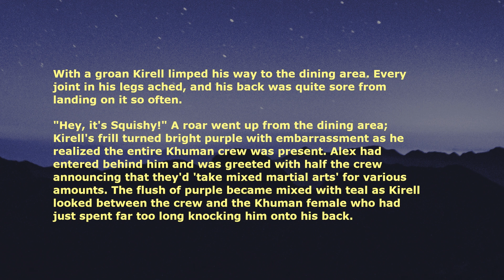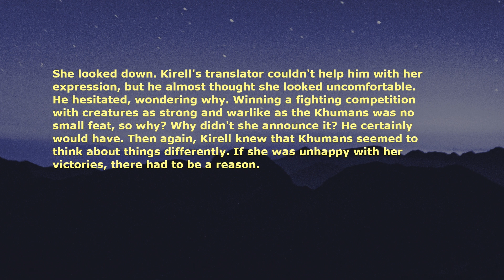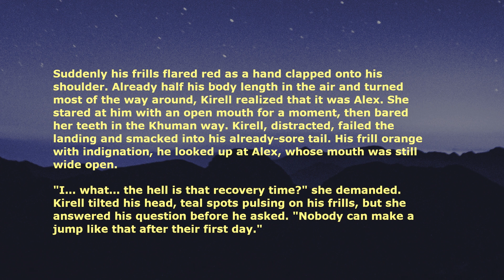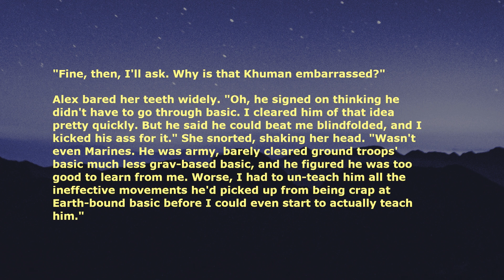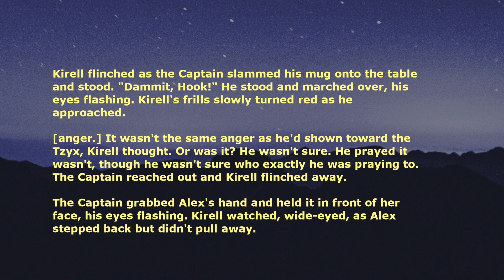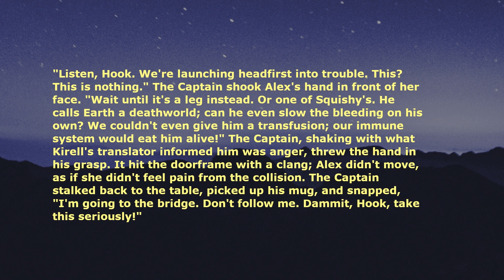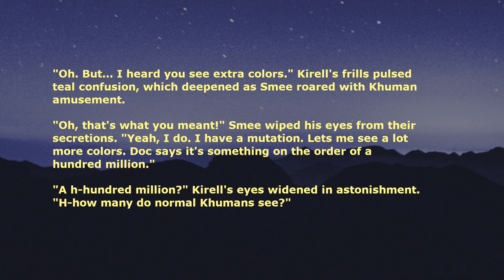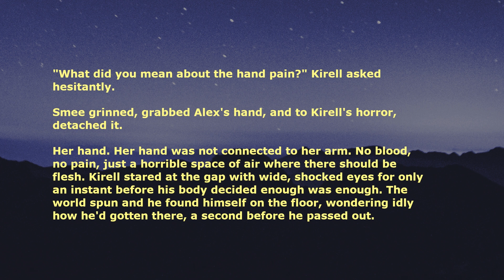Emotional Intelligence - Those Days With The Monsters Part 9 - Humans Are Space Orks?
Part 9 of Those Days With The Monsters. Read by me, A Good Bean. Thanks for listening as I return from holiday! Today's episode sees Squishy Kirrel a little bit harder and learning how to read his new friends.

Song is the background is Bourn - 186 again, let me know which backing music you like best.

New desk set up makes audio quality slightly better I think and I hope you're enjoying Jason's voice despite it being hugely out of context for the character because I'm having great fun doing it :P Also, playing with some new styling and trying to stick to colour palettes as suggested by my brother in law. Hope you're all doing well! :)